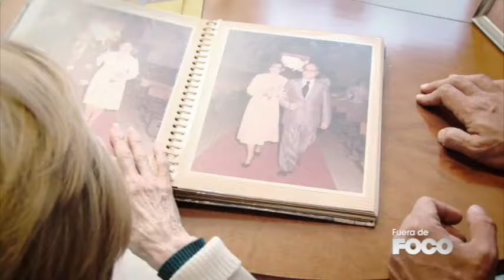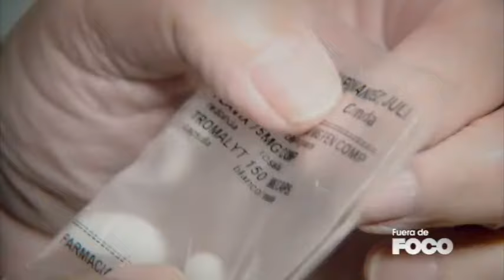Olvidados - FueraDeFoco 05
¿Cuántas experiencias, cuántas historias, cuánta vida dejamos al olvido cuando relegamos a nuestros mayores a un lugar donde no molesten?

Las generaciones que nos precedieron nos trajeron hasta nuestro presente. Nos hicieron lo que somos. No deberíamos tener otro sentimiento que agradecimiento y amor por ellos y ellas. Porque, además, mañana seremos nosotros, los más jóvenes, los que estaremos en su lugar.

Reportaje número 05 emitido en El Foco, RTVC.